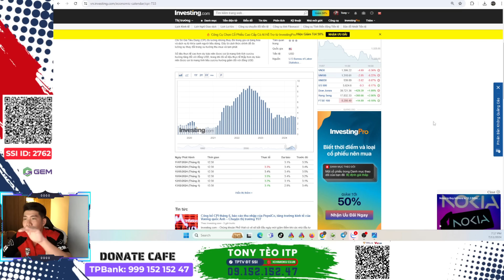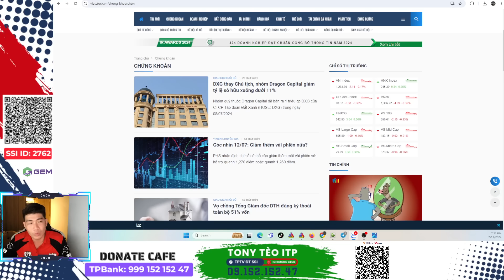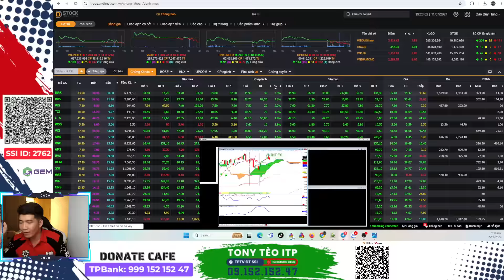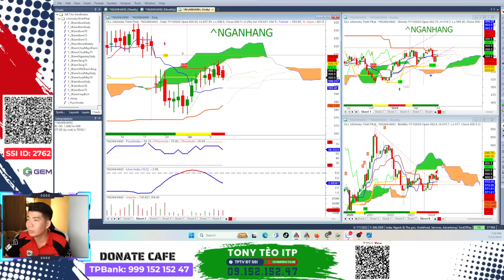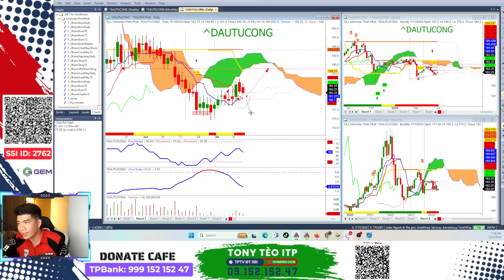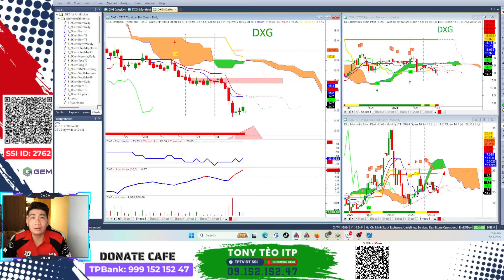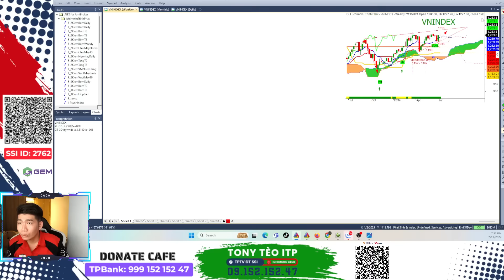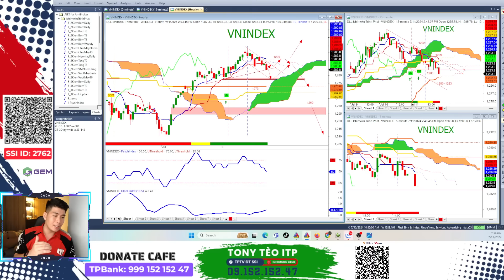Nhận Định Thị Trường Chứng Khoán 12/7: Vnindex Khó Vượt Tại Vùng Đỉnh 1300.(SSI, VDS, MBS, CEO, HSG)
Nhận Định Thị Trường Chứng Khoán 12/7: Vnindex Khó Vượt Tại Vùng Đỉnh 1300. (SSI, VDS, MBS, CEO, DIG, HDG, HSG)

Nhận định thị trường chứng khoán. Chương trình nhận định chứng khoán kịch bản khả năng trong dài hạn, trung hạn cũng như ngắn hạn dành đến anh chị hàng ngày. Trong video này Tony Tèo sẽ đồng hành cùng anh chị nhận định diễn biến của thị trường chứng khoán hôm nay thế nào, khả năng trong ngắn, trung và dài hạn trong thời gian tới ra sao?

👉 Tham gia room zalo hỗ trợ: QR trong video
👉 Mời cafe ủng hộ qua stk : TPBank 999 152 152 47 -  Vo Anh Tuan